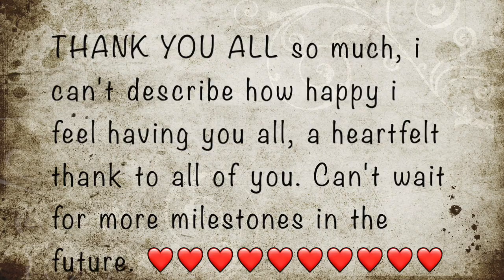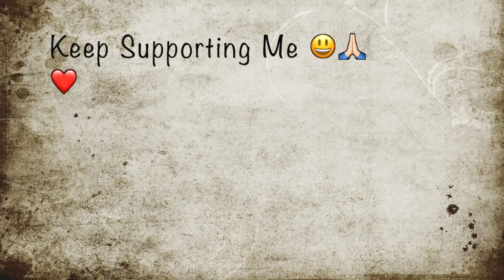20K+ Subscribers Special |Balloon Doodle Art | Thank you All😃❤️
THANK YOU ALL so much, i can't describe how happy i feel having you all, a heartfelt thank to all of you. Can't wait for more milestones in the future.
Love
Stay safe
Keep supporting

In this video you’ll learn how to Doodle Balloons
Inspired from pinterest
Material used:
Black Marker pen
Water colors
Drawing sheet

Editing: Imovie